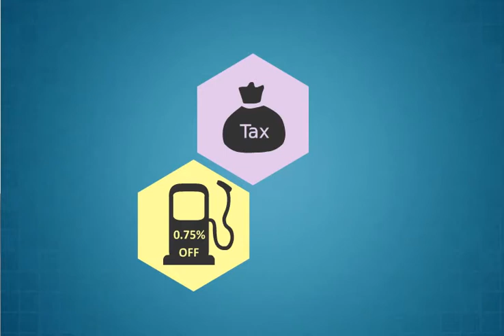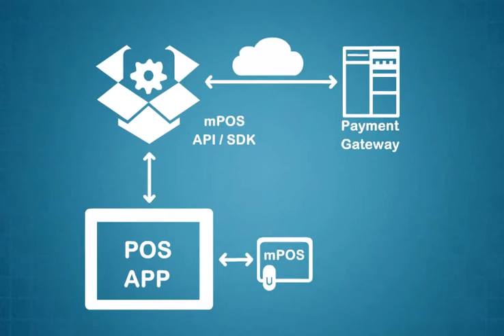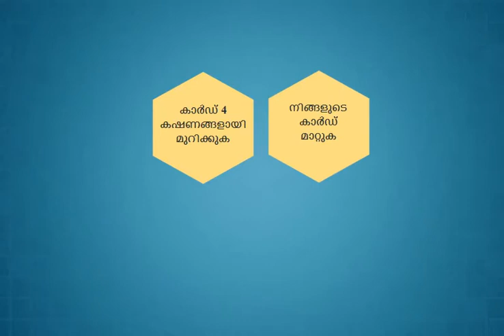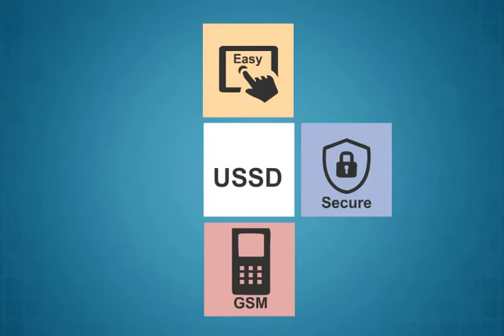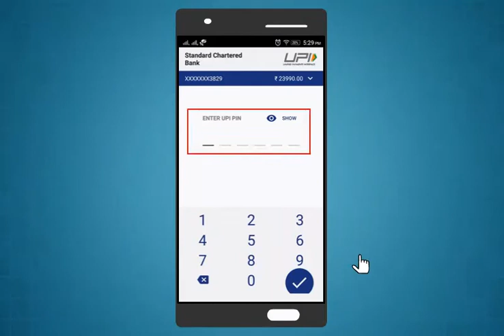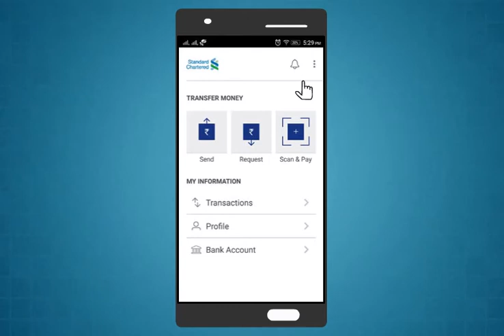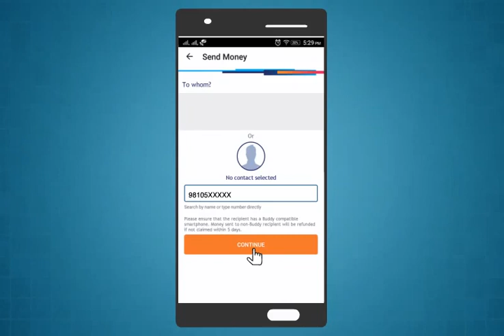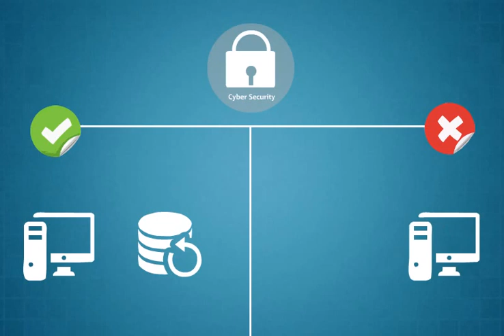Module-13_digital_financial_services(Malayalam)